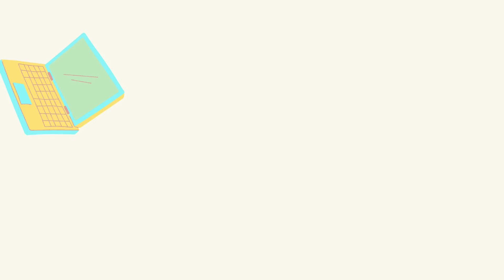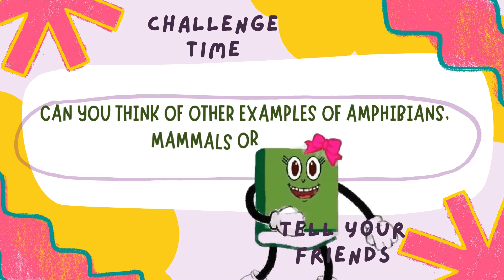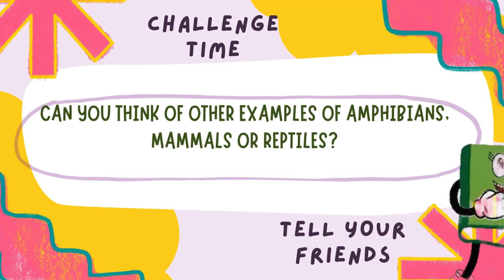Creature Carnival: Explore Birds, Amphibians, Mammals, and Reptiles Fun! 🦎🐨| Readventurekidz Channel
🎉 Join Booky the Linguist for a wild adventure at the Creature Carnival! Dive into the fascinating worlds of Birds, Amphibians, Mammals, and Reptiles with Readventurekidz. Discover the magic behind why these incredible creatures are grouped into different categories. 🌍🦎🦋

Unravel the  strongest and the fastest birds while we move on to meet the Red Eye Tree Frog in the Amphibian Wonderland!
You also get to hang out with the cuddly Koala in the Mammal Menagerie and witness the color-changing Chameleon in the Reptile Realm!

🧠 Educational & Fun
Learn the unique characteristics that make each group special and why scientists classify animals this way. It's an adventure full of cool facts and amazing discoveries!

👉 Interactive Challenge:
Share your favorite Amphibian, Mammal, or Reptile with your friends! 🐸🐨🦎